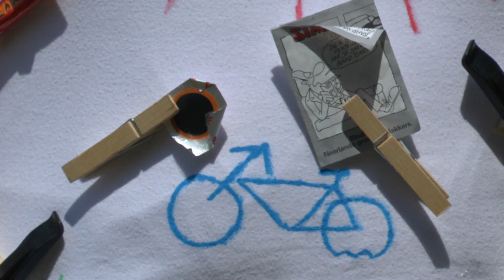Bendenplekmen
The one and only ... bendenplekmen! (juni 2014)